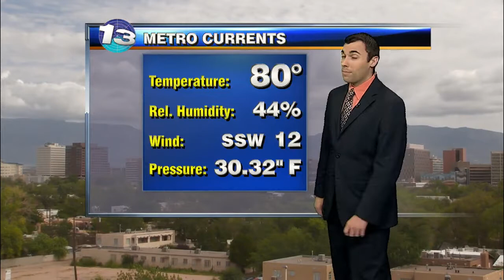John's Thursday Afternoon Forecast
Showers continue south and west...